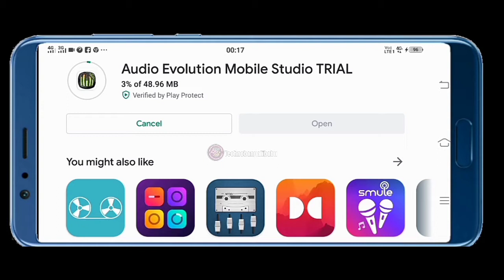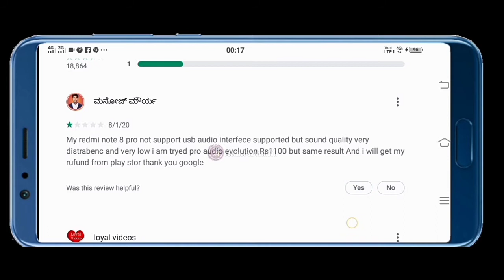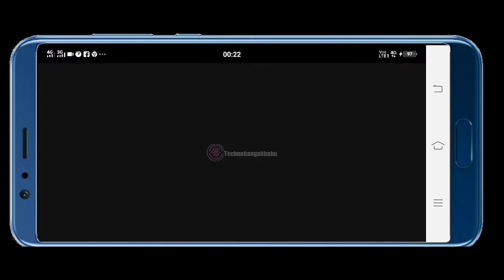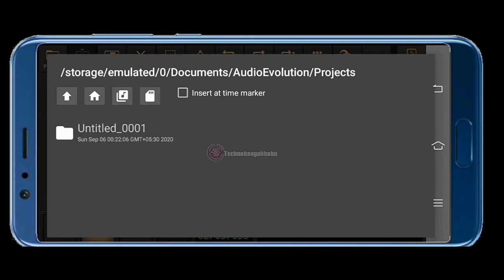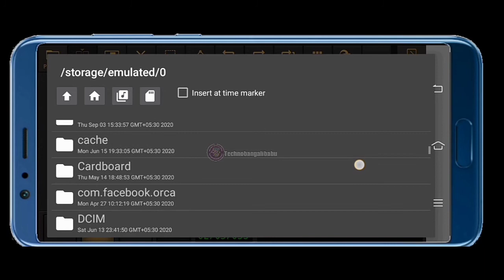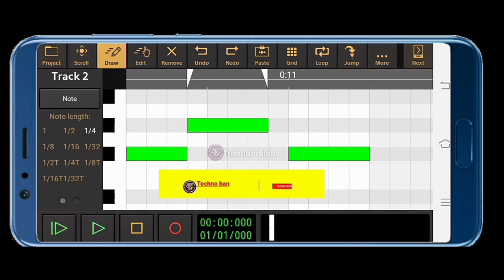Audio evolution studio mobile app download and setup tutorials in Hindi. Mobile studio DAW app.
1. My DSLR Camera
2. My Microphone
3. My Studio Lights
4. My Laptop
5. My Tripod
6. Vlog Camera
7. My Smartphone
8 .My Studio Green screen
9. Studio wallpaper
10. My coller mic
11. My video editing software
12. My audio editing software
13. My audio interface
14. phantom power